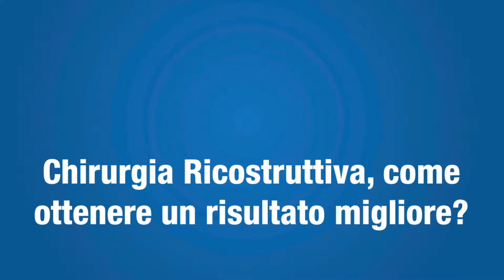AskMBN - 16: Chirurgia Ricostruttiva, come ottenere un risultato migliore?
Buonasera a tutte

Parliamo oggi di Chirurgia Ricostruttiva, rispondendo a due domande simili.

La prima Signora mi chiede:"Ho fatto una Ricostruzione e sento la Protesi come un corpo estraneo che si muove sotto la pelle” mentre la seconda Signora dice:"Ho fatto una Mastectomia, una Ricostruzione in due tempi usando l'espansore, poi ho inserito le Protesi; una sembra differente dall’altra, ho già fatto un Lipofilling, che cosa posso fare?".

Perché queste due domande sono simili? Perché entrambe si ricollegano alle problematiche legate alla Mastectomia, in cui si assorta tutto, con le Protesi posizionate a livello sottocutaneo con la parte superiore protetta dal muscolo, quasi come se fosse una Dual Plane.

Cosa si può fare?
Oggi giorno con la cosiddetta "Hybrid Reconstruction” ossia la ricostruzione con l'utilizzo di diverse soluzioni, come il grasso, gli ADM, "toppe" di dermacellulato di derivazione animale, possono aiutare a migliorare sensibilmente il risultato, rendendo più naturale possibile la Mammella, che potrete sentire più vostra.

A volte, infatti, una Ricostruzione può risultare un po' fredda, magari bella dal punto di vista puramente estetico, visivo, ma la Mammella potrebbe essere sentita "fredda" e dura.
Il grasso e gli ADM possono aiutare ad ovviare il problema.

La seconda Signora dice inoltre di aver fatto anche un Lipofilling; a volte un unico Lipofilling può non essere suffiiciente, magari è necessario farne due o tre. Quando riesco a ricreare uno spessore sufficiente o posso utilizzare un ADM per cercare di migliorare il "Contour" della Mammella, tutti questi disturbi e problemi scompaiono: la Mammella diventa viene percepita come propria, più "calda” e, in effetti, ritornano le Mammelle che purtroppo è stato necessario asportare con una Mastectomia.

Questo è il consiglio che vi posso dare. Altro non è possibile, se non utilizzare i Lembi ma è un discorso più complesso che abbiamo affrontato anche in altri video.

Come ad esempio in questo che vi invito a vedere.

Grazie.

A presto.

► Per domande e chiarimenti sulla Chirurgia Estetica, Oncoplastica e Ricostruttiva, segui l'hashtag e la pagina dedicata

► Per approfondimenti e informazioni sulla Chirurgia Estetica e Ricostruttiva Oncologica e ricevere più video